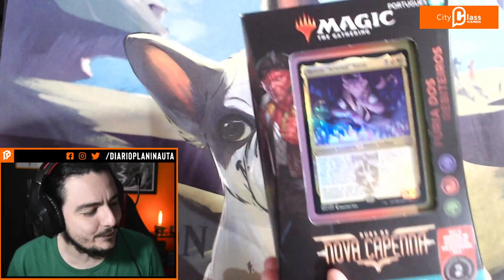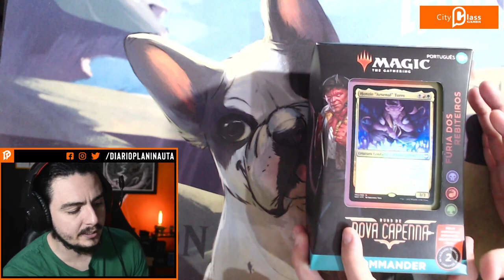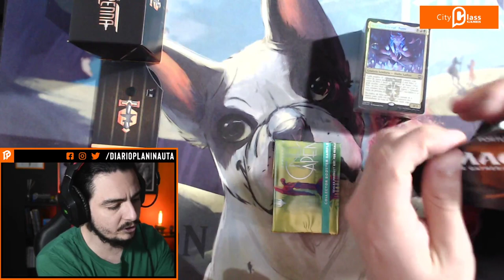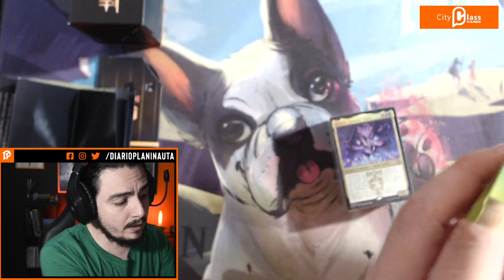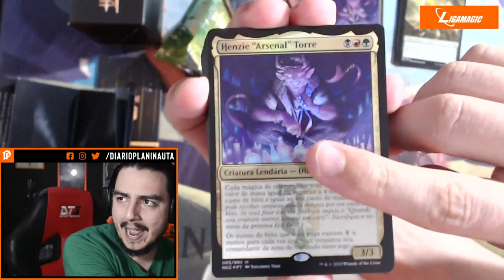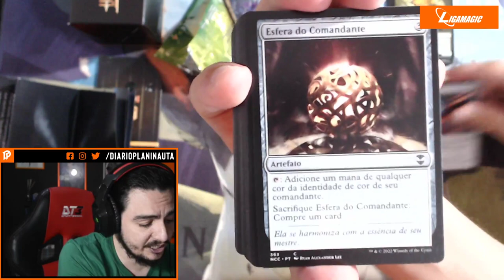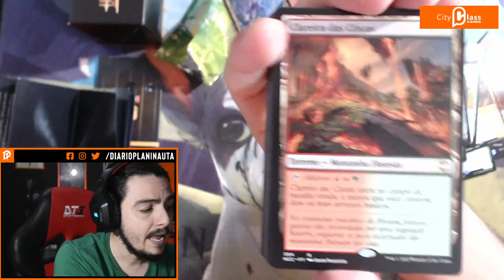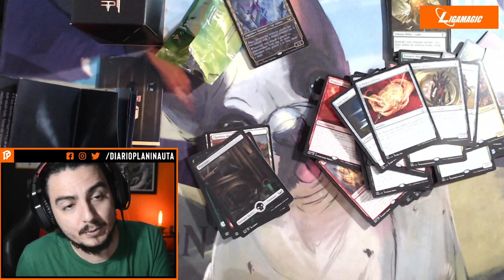COMMANDER FÚRIA DOS REBITEIROS UNBOXING | Ruas de Nova Capenna